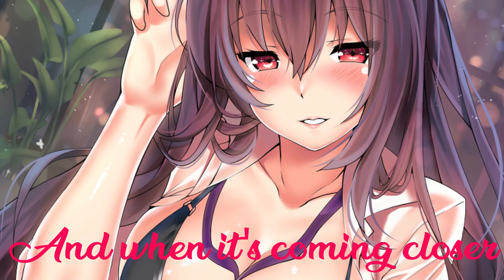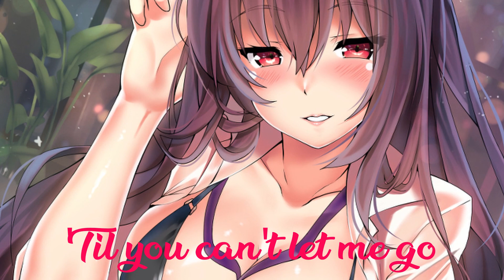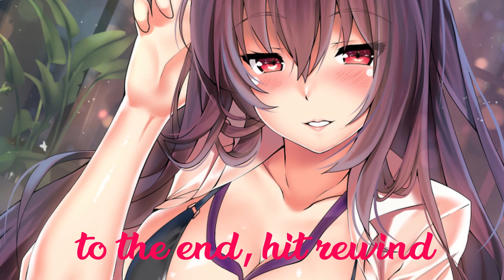Nightcore - Slow Down (Lyrics)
I'm just making nightcore remix. Not for monetization purpuse.
I don't claim copyright for this song and picture in this video(I just changed it a bit).
Original song and picture that was used in this video are below:

--- Song Info ---

--- Art Info ---

--- Programs used ---

Video: Davinci Resolve 16 Free version
Picture: Davinci Resolve 16 Free version
Audio: Audacity

--- Lyrics ---

[Verse 1]
Now that I have captured your attention
I wanna steal you for a rhythm intervention
Mr. TSA, I'm ready for inspection
Sh-sh-show me how you make a first impression

[Pre-Chorus]
Oh, oh
Can we take it nice and slow, slow?
Break it down and drop it low, low
'Cause I just wanna party all night in the neon lights
'Til you can't let me go

[Chorus]
I just wanna feel your body right next to mine
All night long, baby, slow down the song
And when it's coming closer to the end, hit rewind
Yeah, baby, slow down the song

[Verse 2]
If you want me, I'm accepting applications
So long as we can keep this record on rotation
You know I'm good with mouth-to-mouth resuscitation
Breathe me in, breathe me out
So amazing

[Pre-Chorus]
Oh, oh

[Bridge]
No stopping 'til the morning
You know I'm ready for it, for it, for it, yeah

[Interlude]
It's The Cataracs

--- Tags ---